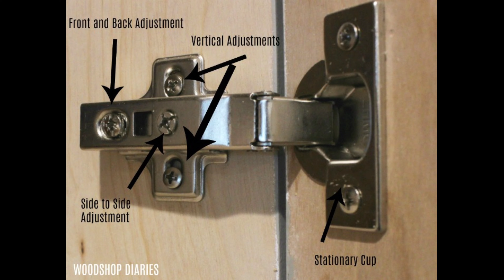How to adjust kitchen doors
How to adjust kitchen doors if your kitchendoors are soring your eyes. These hinges need adjusting. diy adjust cupboard doors.